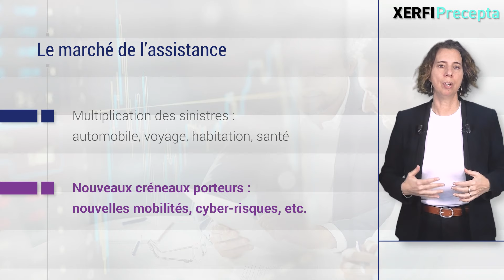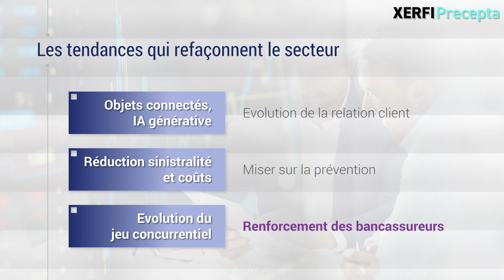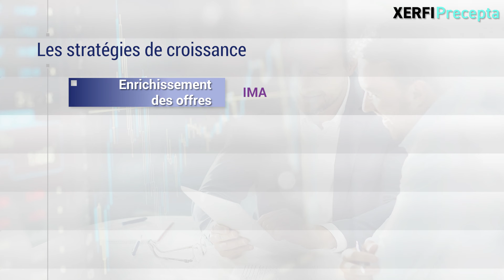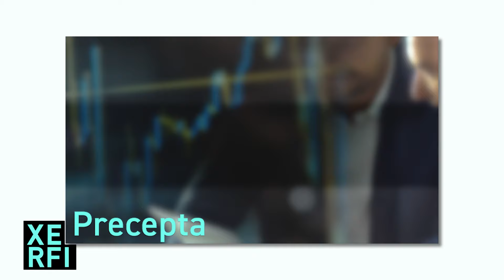Marché de l'assistance : les drivers d'une accélération de la croissance [Anne Césard]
D’après la nouvelle étude Xerfi Precepta, le marché de l'assistance connaît une croissance dynamique. Une évolution due à la multiplication des sinistres sur quatre grands segments : automobile, voyage, habitation et santé/services à la personne. Les acteurs tirent aussi avantage de nouveaux créneaux porteurs, comme les nouvelles mobilités et la protection contre les cyber-risques. Trois tendances clés refaçonnent en parallèle le secteur. D’une part, l’essor des objets connectés et de l’IA générative transforment les méthodes de travail et imposent de nouveaux standards, en particulier dans la relation client. [...]